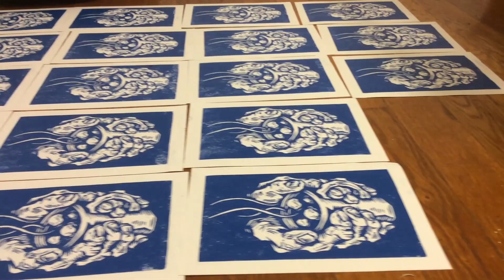Printing: 2015 Holiday Card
A look at the process behind printing my linocut holiday card.